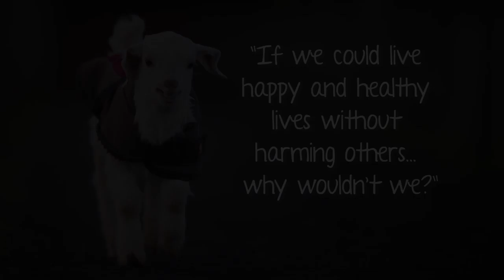Ain't No Mountain High Enough - Frostie The Snow Goat Update